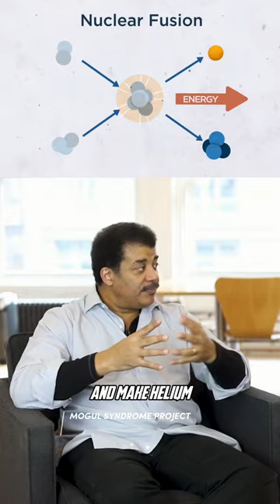Neil deGrasse Tyson NUCLEAR FUSION IGNITION BREAKTHROUGH🌞⭐️